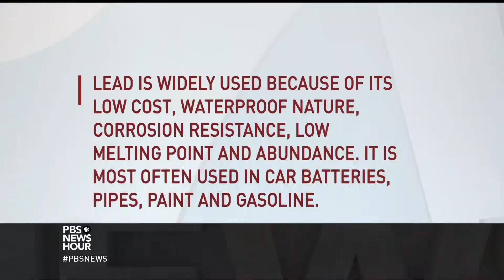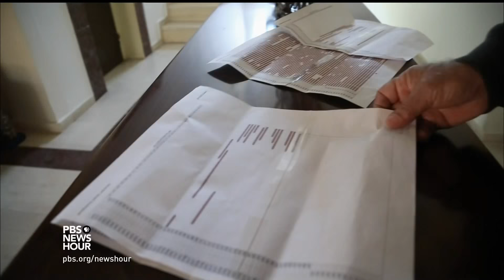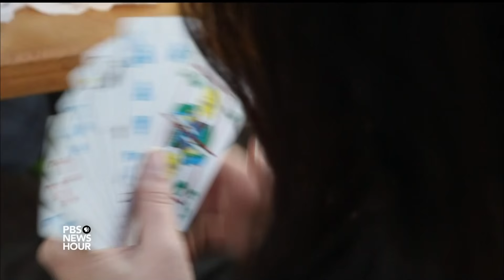A waypoint for refugees, Lesbos braces for hardship as tourism declines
The island of Lesbos is one of the Aegean’s most idyllic locales, and long a destination for tourism in Greece. But local residents and businesses are bracing for potential economic catastrophe, as tens of thousands of vacationers are staying away because of the island’s new role as a landing zone for refugees. Special correspondent Malcolm Brabant reports on efforts to reinvigorate tourism.